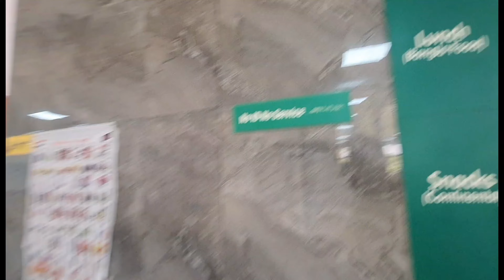পূর্বাচল আমেরিকান সিটিl কি ঘটলো আমাদের সাথে। Purbachal American City.What happened in PAC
পূর্বাচল আমেরিকান সিটিতে কি ঘটলো আমাদের সাথে। What happened in  Purbachal American City | megh bristi vlog

A unique land project in purbachal by US-Bangla Group having natural greeneries & landscape. It,s located adjacent to RAJUK,s ‘Purbachal New Town’ just 10 minutes drive from Kuril to project. Purbachal American City, an exclusive residential zone with all facility for all class of well.

doyel agro
purbachal-highway

Megh Bristi Vlog Presenting new bangla Vlog  " ".Hope you enjoy all Megh Bristi Vlog.

** ANTI-PIRACY WARNING **
This content is Copyright to Megh Bristi Vlog. Legal action will be taken against those who violate the copyright of the following material presented!

Please avoid other methods of copying or duplicating the video, and help us support anti-piracy measures in any way you can. Thank you - Team Megh Bristi Vlog

purbachal american city(kanchon rupganj)
purbachal american city per katha price